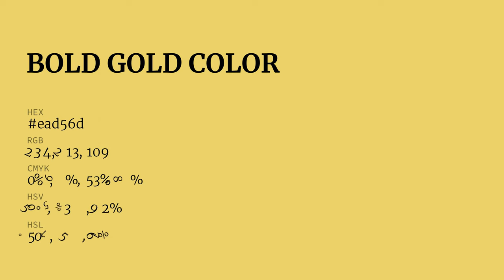Bold Gold color ead56d hex Cool Yellow color ead56d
What color is Bold Gold ? ead56d hex, Cool Yellow color ead56d

Hex ead56d Color Code is also known as Bold Gold color

Hex ead56d Color code in RGB color code model is created after adding 91.76% red color, 83.53% green color and 42.75% blue color.
Hex ead56d Color code in CMYK color (process color) code model is generated after subtraction of 0% cyan, 09% magenta, 53% yellow, 08% black.